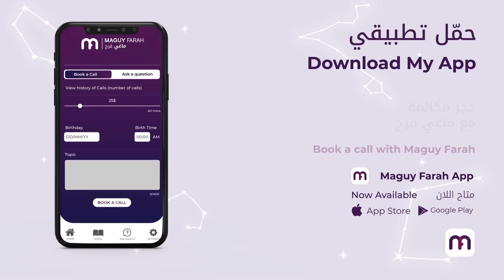ماغي فرح - برج القوس الاسبوع 1 من آب - أغسطس - ٢٠٢٢ /Maguy Farah - Sagittarius -Week 1 August 2022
ماغي فرح - برج  القوس  الاسبوع الاول  من آب - أغسطس  - ٢٠٢٢ /Maguy Farah - Sagittarius -Week 1 August 2022

22 تشرين الثاني/ نوفمبر/ November - 20 كانون الأوّل/ ديسمبر/ December